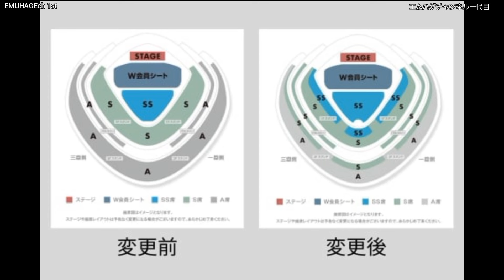L'Arc～en～Cielの悲しい時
LINE スタンプ発売中
(Lineをインストールされている端末をお使いの方)